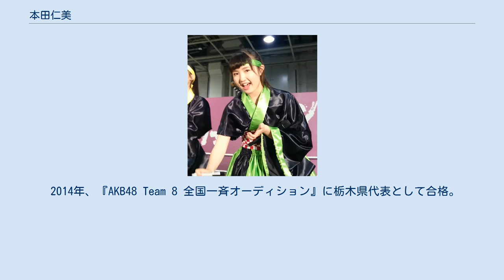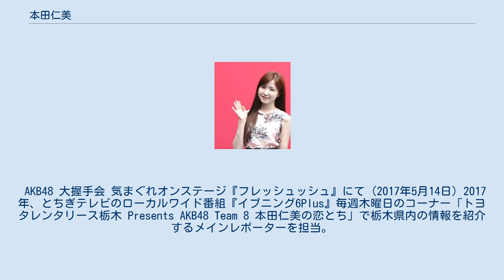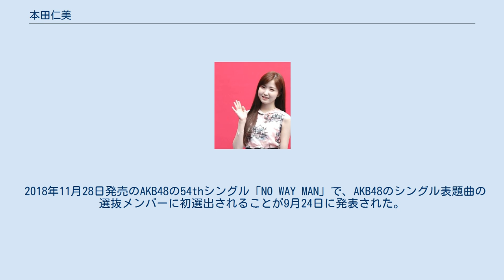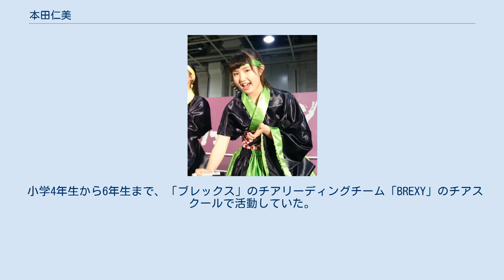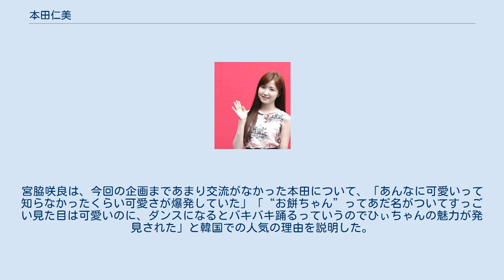本田仁美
IZ*ONEのメンバー
本田 仁美（ほんだ ひとみ、2001年〈平成13年〉10月6日 - ）は、日本のアイドル。
女性アイドルグループ・AKB48チーム8 栃木県代表、およびAKB48チームBのメンバーである。
また、日韓合同グローバルガールズグループ・IZ*ONEの元メンバー。
愛称はひぃちゃん。
栃木県出身。
Vernalossom所属。
 2014年、『AKB48 Team 8 全国一斉オーディション』に栃木県代表として合格。
 2014年12月5日、栃木県知事が委嘱する「とちぎ未来大使」に就任。
 AKB48 大握手会 気まぐれオンステージ『フレッシュッシュ』にて (2017年5月14日) 2017年、とちぎテレビのローカルワイド番組『イブニング6Plus』毎週木曜日のコーナー「トヨタレンタリース栃木 Presents AKB48 Team 8 本田仁美の恋とち」で栃木県内の情報を紹介するメインレポーターを担当。
2018年4月5日、FM栃木で冠番組『トヨタレンタリース栃木 Presents 本田仁美 ひぃといずおん 〜HITOMI HONDA HEAT IS ON〜』が放送開始。
 2018年5月から6月にかけて投票が実施された『AKB48 53rdシングル 世界選抜総選挙』では82位となり、初めてランクインした。
 左からPRODUCE 48、IZ*ONE COLOR*IZ SHOW-CONにて(2018年) 2018年8月31日、日韓合同オーディション番組『PRODUCE 48』のファイナリスト20人のなかで最終順位9位となり、グローバルガールズグループ「IZ*ONE」のメンバー12人のうちの1人に選ばれ、活動期間2年6か月の予定で世界デビューすることが決定。
IZ*ONEの活動のため、兼任するチームBの新公演「シアターの女神」の9月8日に行われた初日公演に出演予定であったが、休演することとなった。
 2018年11月28日発売のAKB48の54thシングル「NO WAY MAN」で、AKB48のシングル表題曲の選抜メンバーに初選出されることが9月24日に発表された。
同日、IZ*ONEの活動に専念するため、2021年4月までの2年6か月間、国内グループ活動を休業することも発表。
 2018年10月29日にIZ*ONEメンバーとしてミニアルバム『COLOR*IZ』でデビューし、専任活動を開始した。
 2021年4月29日、2年6か月の活動期間が終了し、IZ*ONE専任活動が終了した。
 2021年5月15日、約2年8か月ぶりに自身のTwitterとInstagramの更新を再開した。
 2021年5月23日、ぴあアリーナMMで開催されたAKB48チーム8全国ツアー最終公演に登場。
2年半ぶりのAKB48のイベント出演となった。
 趣味はダンスで、プロバスケットボールBリーグチーム「宇都宮ブレックス」のファン。
 小学4年生から6年生まで、「ブレックス」のチアリーディングチーム「BREXY」のチアスクールで活動していた。
 2018年9月6日（5日深夜）放送のラジオ番組『AKB48のオールナイトニッポン』に『PRODUCE 48』に参加した宮脇咲良を含む5人が生出演し、本田仁美についても語った。
宮脇咲良は、今回の企画まであまり交流がなかった本田について、「あんなに可愛いって知らなかったくらい可愛さが爆発していた」「“お餅ちゃん”ってあだ名がついてすっごい見た目は可愛いのに、ダンスになるとバキバキ踊るっていうのでひぃちゃんの魅力が発見された」と韓国での人気の理由を説明した。
モデルプレスの記事では、｢当初ダンススキルの無さが懸念されていた日本人練習生たちの中で、唯一そのスキルを認められ韓国人練習生たちにレクチャーする姿が国民プロデューサーの心を掴んだ。
｣と記述されている。